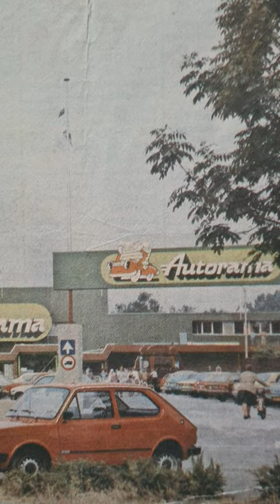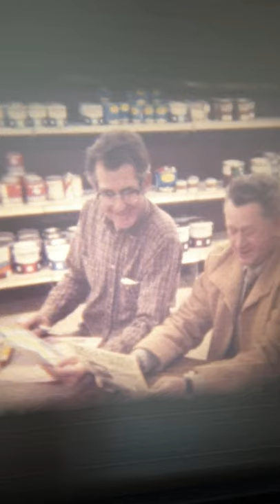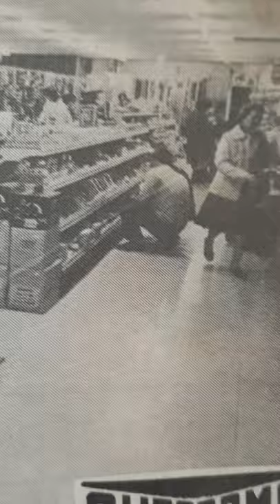oud veendam.. winkelcentrum autorama.. 1980 Peter Bakker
oude centrum nog met stoplichten
1977
autorama. met nog de autochop en
doe het zelf..
ik werkte daar ongeveer 10 jaar.